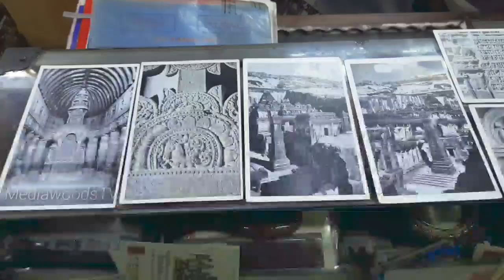Moore Market - Chennai | Part-2 | MediawoodsTV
Moore Market - Chennai | MediawoodsTV

Moore market is one of the best places in Chennai, where we can purchase different kinds of books, unbeliveble ancient photos, fish tanks,ancient coins, footwear etc.,Most of the college students visiting here to buy their semester books and also IT professionals.

Mediawoods TV: (Informative Channel)

This channel educate the people with a lot of informative things which are the Unknown Facts, Hidden truth, Science, Technology, Social, Tamil, GK and Current Topics.

Our goal is to educate the people who eagerly wants to learn.

Mediawoods TV - VLOG: (Vlog Channel)

This channel focuses on Travelling, Food , Art & Culture, People and their Life style Vlogging.

IF YOU HAVE A COMPLAINT ABOUT SOMETHING OR FIND YOUR CONTENT IS BEING USED INCORRECTLY, PLEASE CONTACT THE BROADCASTER PRIOR TO MAKING ANY COMPLAINT. ANY INFRINGEMENT IF FOUND WAS NOT DONE ON PURPOSE.